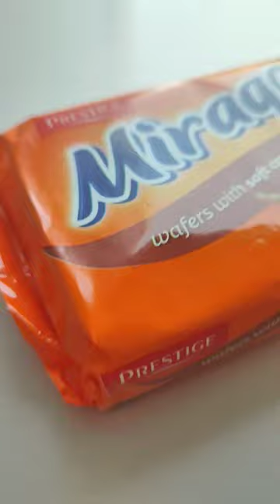Mirage Wafers | Food Loop